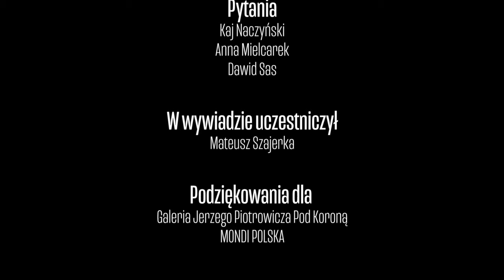Młoda Kultura / Wywiad / Mateusz Szajerka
Wywiad z Mateuszem Szajerką przeprowadzony w ramach inicjatywy Młoda Kultura w Galerii Jerzego Piotrowicza Pod Koroną.

Realizacja, dźwięk i montaż: Filip Tomczak, Jan Kemnitz i Adam Marciniak

Podziękowania dla MONDI POLSKA.